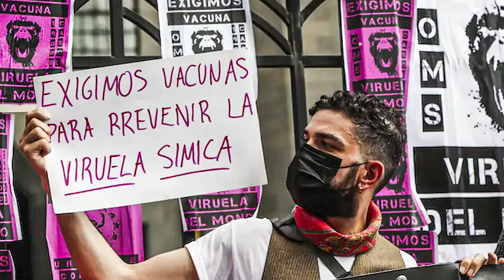La viruela del mono y un rebrote de homofobia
Según la Organización Mundial de la Salud (OMS), hasta el momento se detectaron más de 35 mil casos de viruela del mono en 92 países. Y si bien es cierto que su rápida propagación en algunos países merece la atención por parte de las autoridades y la población, lo cierto es que en las últimas semanas solo cinco personas murieron por esta enfermedad.

Se trata de una zoonosis viral (es decir, de origen animal) con síntomas similares, aunque menos graves, a los que se observaban en los pacientes de la tradicional viruela, infección que llegó a diezmar a poblaciones enteras alrededor del globo.

Para la OMS, su transmisión se da a través del contacto con heridas, fluidos corporales y material contaminado -como ropa de cama-, y su periodo de incubación suele ser de seis a trece días. En este contexto, días atrás el director general del organismo, Tedros Adhanom Ghebreyesus recomendó a «los hombres que tienen sexo con otros hombres, reducir el número de parejas sexuales» para reducir la exposición al virus.

De inmediato, medios de comunicación de corte conservador se hicieron eco de las declaraciones y salieron a destilar homofobia, sobre todo en aquellos países donde los casos van en aumento. Uno de ellos es España -suma ya 5.792 infecciones-, donde reside el escritor, periodista y activista LGBTIQ+ y de respuesta al VIH, Gustavo Pecoraro, con quien dialogamos sobre esta nueva avanzada estigmatizadora: “hubo cierto descuido en la forma en que las instituciones han bajado la discusión en torno a la viruela del mono y las estadísticas, tomando un perfil que nos recuerda a los primeros años de la pandemia del SIDA”.

Hace cuatro décadas el mundo asistía a la emergencia de una rara “peste” que parecía ensañarse casi exclusivamente con un sector muy definido de la población: los varones homosexuales. Pasarían varios años para que la ciencia, las instituciones y la propia sociedad dieran por tierra aquel falso relato que no sólo violentaba a una comunidad vulnerable per se, sino que también jugó en contra de las iniciativas de prevención para el resto de una población que entonces se creía inmune al virus. “Desde el Gobierno, la Iglesia e incluso la medicina trabajaron para instalar una condena de los varones gays, y hay que decir que fueron responsables de muertes de personas que ni siquiera tuvieron la posibilidad de contar con acompañamiento de sus familias o asistencia médica”, recuerda el militante en esta entrevista con Canal Abierto.

A todo esto, no son pocos los expertos que ponen en discusión la asimilación de esta viruela como una enfermedad de transmisión sexual (ETS), una etiqueta que –dicen- no sólo resultaría engañosa sino también perjudicial para la salud pública.

“Otra vez intentan construir un chivo expiatorio de un virus ante el que no están dando respuesta”, apunta Pecoraro.

Ante la desinformación y miedo que generó está generando con la viruela del mono, la Fundación Huesped de Argentina recibió varias consultas sobre las posibilidades de contagios en relaciones sexuales entre personas homosexuales. En este sentido, la institución salió a aclarar:  “NO está comprobada la transmisión de la viruela símica por vía sexual, ni tampoco distingue entre varones y mujeres». Y agrega: «Y mucho menos por orientación sexual (¿no aprendimos nada estos años?)».

Días atrás la comunidad de Madrid habilitó un segundo centro de salud, el hospital Zendal, como centro de vacunación contra la viruela del mono. “Antes de vacunarte tenes que llenar un formulario en el que uno de los requisitos es tener “conductas de riesgo sexual”, ¿a qué se refieren, a tener relaciones sexuales en la vereda con 40 grados de calor? Hay un discurso que está perimido y es antiguo, que ya ni siquiera se utiliza para el VIH, pero que ahora la OMS lo reinstala”, relata el periodista argentino que hoy vive y trabaja en la capital española, que hoy sólo cuenta con tan sólo 700 inoculaciones disponibles.